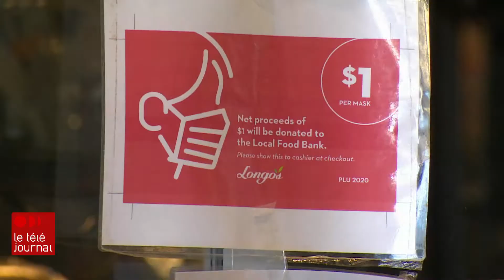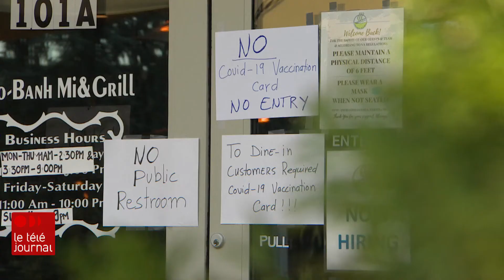Retour de la 4e vague de COVID-19 en Ontario, selon des experts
La 4e vague de COVID-19 n'aurait pas dit son dernier mot, selon le Groupe consultatif scientifique ontarien de lutte contre la COVID-19.

Notre chef d'antenne, Gabrielle Sabourin, en a parlé avec le Dr Jérôme Leis, chef de la prévention et du contrôle des infections à Sunnybrook.